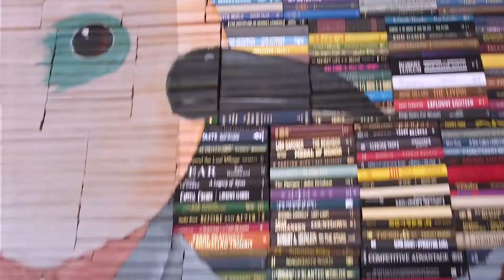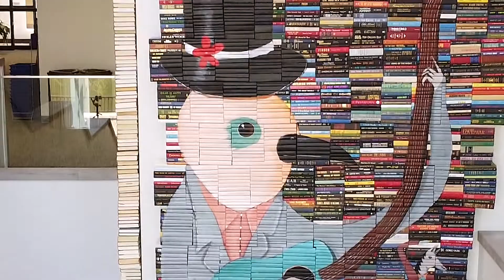FBTX Manske Library Book Art Project: Time Lapse Journey